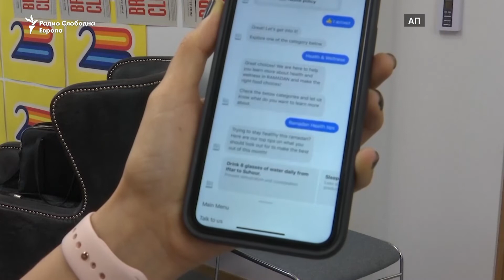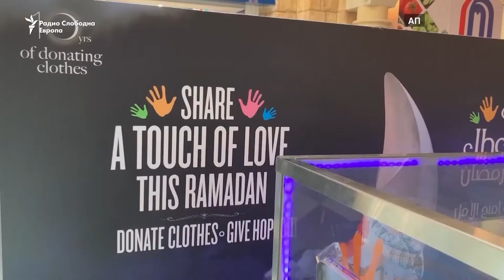Рамазан не е само за постење, туку и за Фејсбук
Забавените активности на Рамазан го зголемуваат до максимум времето поминато на социјалните медиуми на Блискиот Исток. Во Обединетите Арапски Емирати, технолошките компании наоѓаат начини за таргетирање на потрошувачите во текот на муслиманскиот свет месец.